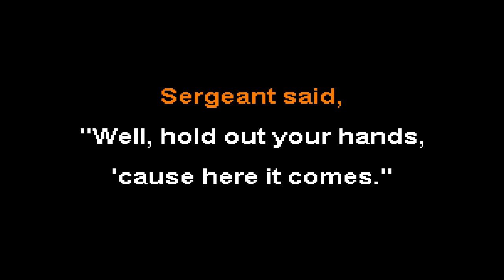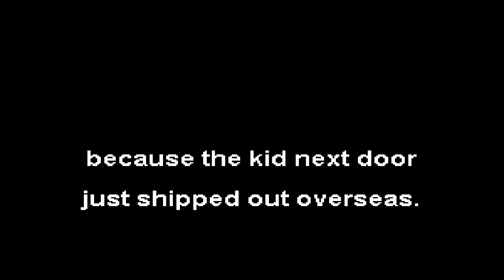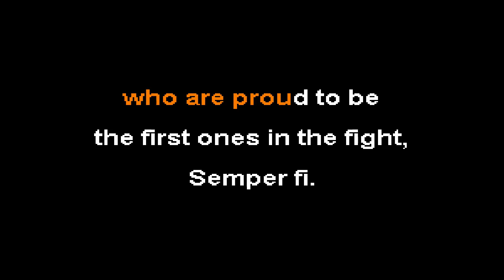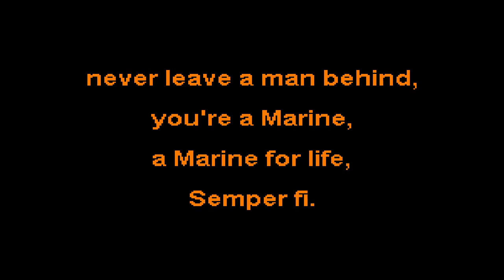Trace Adkins - Semper Fi (Karaoke)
Karaoke version of 'Semper Fi' by Trace Adkins
Album: Proud To Be Here
Released: 2011